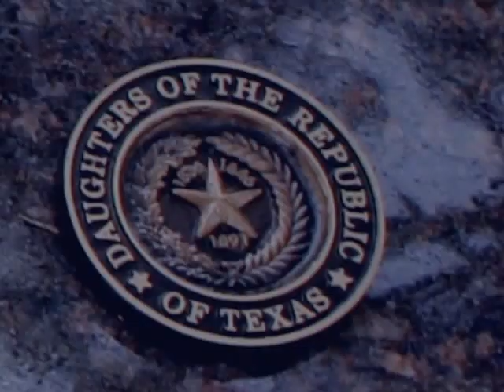DAUGHTERS OF THE REPUBLIC OF TEXAS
In Memory of Doris Marie Bartel Atkins from her four daughters, beautiful, loving, lovely and strong Texan Women like herself.